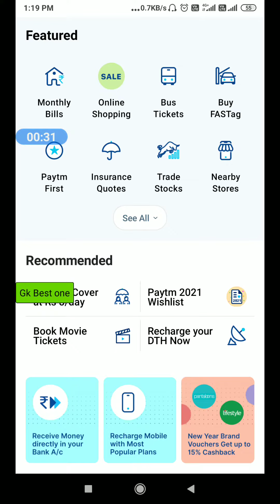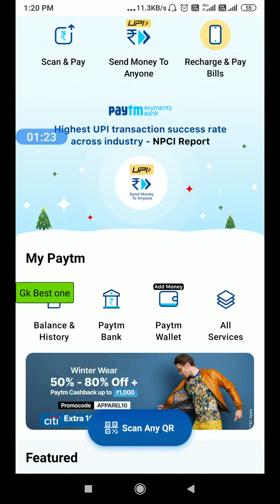How to Use Paytm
UPI I'd is given below 👇👇
                  gkbestone@sbi
                  gkbestone@ybl

👉 Purchase online through Amazon Offers 👇👇

Plz Share to others